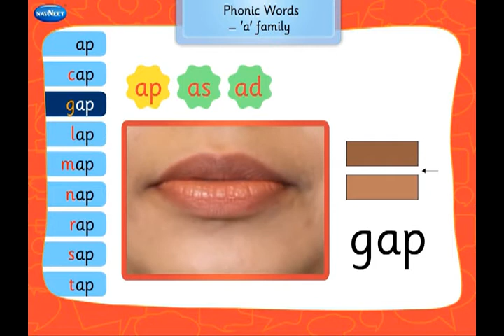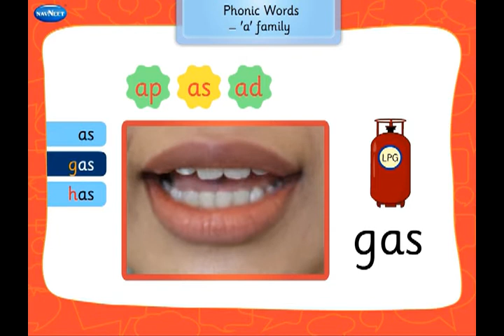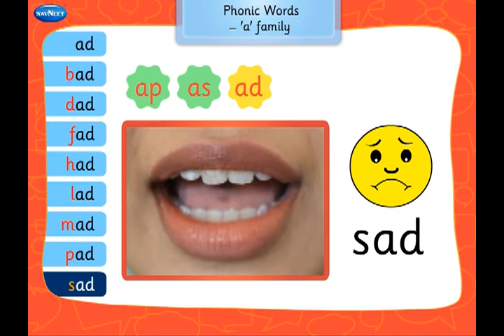Ap, As and Ad family words KG I